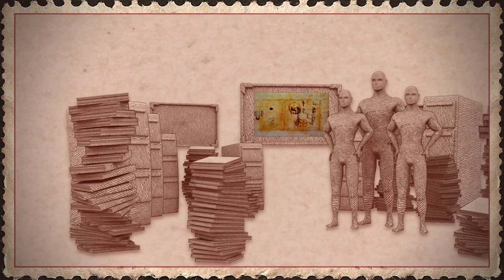History Hunters – Shelf Life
Watch this story to learn about Collection Development at the State Library of Western Australia.
This Digital Story is part of a series called Shelf Life. The series goes behind the scenes and investigates some of the different jobs around the State Library of Western Australia. They were created to help celebrate the State Library’s 125th anniversary in 2014.
Story and narration: Jean Butler
Animation: David Cherrin
Shelf Life was a collaborative project between the State Library of Western Australia and the Central Institute of Technology.